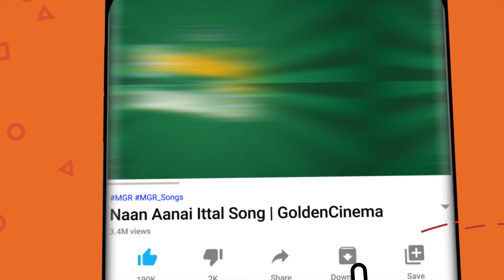அசத்தலான இசையில் அதிரவிட்ட குத்து பாடல்கள் | Tamil Folk Songs | Deva | Ilayaraja.